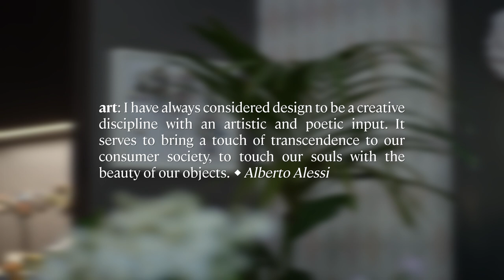Art | Alessi 100 Values Collection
Caroline Corbetta, contemporary art curator, consultant and cultural journalist, introduces us to the value of “Art”: the “magical” capacity of an object to redefine the space around it, to make us transcend everyday life and transport us to a dimension in which imagination, beauty and design identify the deepest essence of our humanity.

17041980